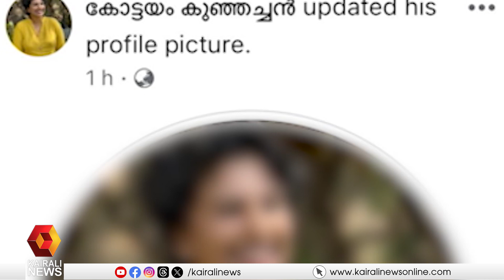സ്ത്രീകളുടെ നഗ്നചിത്രങ്ങൾ ഉണ്ടാക്കിയയാൾക്ക് സ്ഥാനമാനങ്ങൾ നൽകി 'ആദരിച്ച്' കോൺഗ്രസ് ! | Congress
ഇടതുപക്ഷ അനുഭാവികളായ സ്ത്രീകളുടെ വ്യാജ വീഡിയോ നിർമിക്കുകയും ചിത്രങ്ങൾ മോർഫ് ചെയ്യുകയും ചെയ്ത 'കോട്ടയം കുഞ്ഞച്ച'ന് കോൺഗ്രസ് പ്രൊമോഷൻ !
abin kodankara gets promotion at congress party